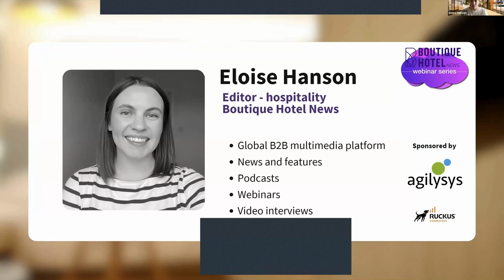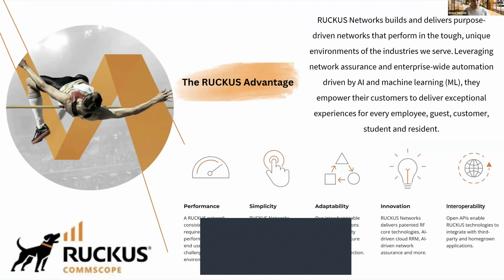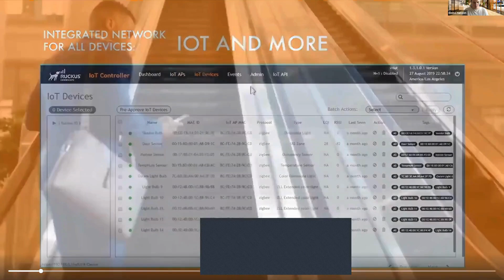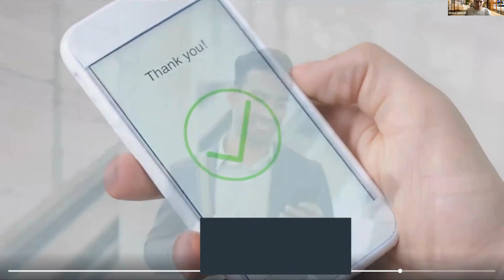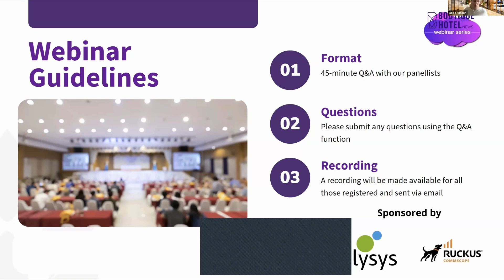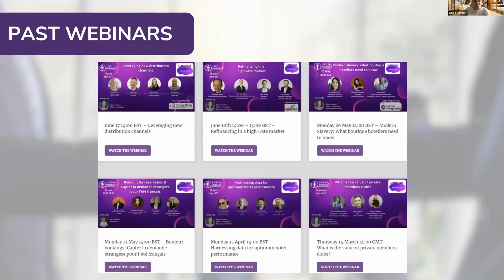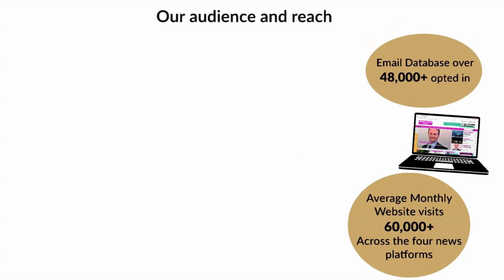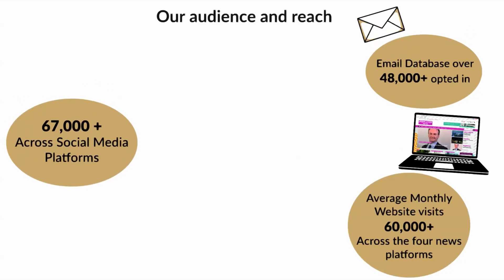BHN Webinar - Optimising hotel operations with IoT solutions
Hosted by BHN editor – hospitality, Eloise Hanson.

Staffing shortages, rising costs, and the pressure to meet guest expectations is presenting a challenge for running hotels smoothly. Some hotels are embracing smart technology, using connected devices and systems to streamline operations, personalise guest experiences, and boost efficiency. This webinar will delve deeper into how IoT platforms can transform hotel management.

We discovered:

• How smart technology can automate tasks and predict maintenance needs
• An overview of customer-facing and back-of-house sensors to measure data
• What insights can be tracked and leveraged for personalised guest experiences
• How costs associated with IoT platforms translates to the bottom line

Thanks to our esteemed panelist:

• Vibhu Gaind, chief information officer, RBH Hospitality
• Steven Bronken, Global director of hospitality, Ruckus Networks
• Sem Schuurkes, co-founder, CityHub
• Kadi Saadlo, co-founder and CEO, Hotelbuddy